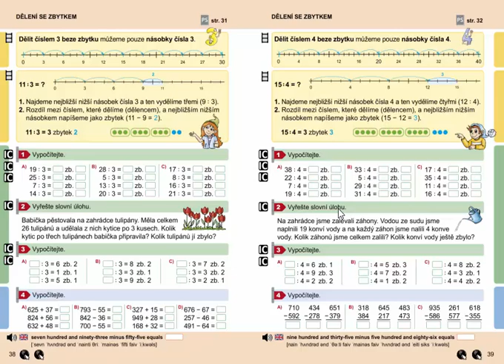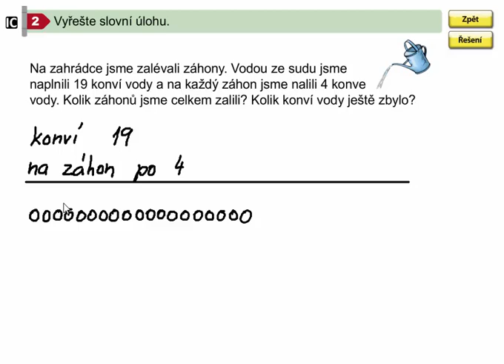Dělení 4 se zbytkem (slovní úloha), Matýskova matematika 8. díl, str. 39, cv. 2